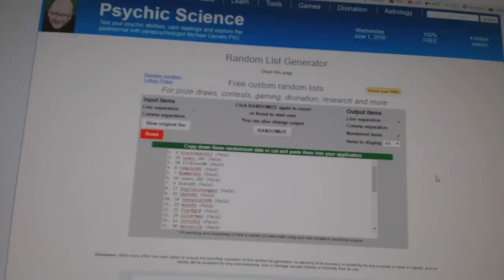C&C #6114 Multi Random